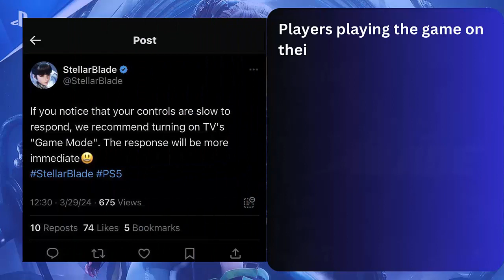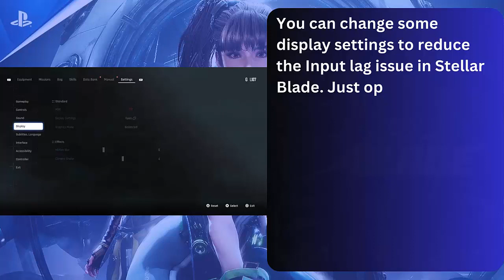How To Fix Input Lag Issue In Stellar Blade | 2024 Possible Fixes ✅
In this video guide, learn some of the possible ways to address the input lag issue in the Stellar Blade game and be in the game again.

Social Media-